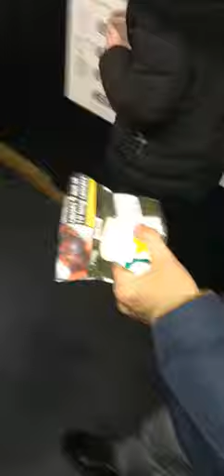“Mans taking a fag off him”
Turno stealing a fag off my boyfriend at the BoxPark